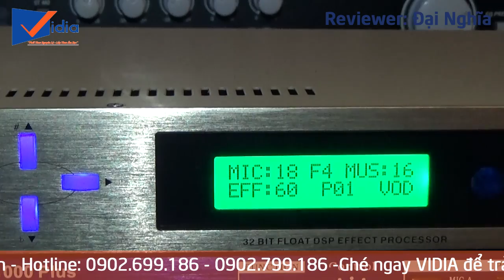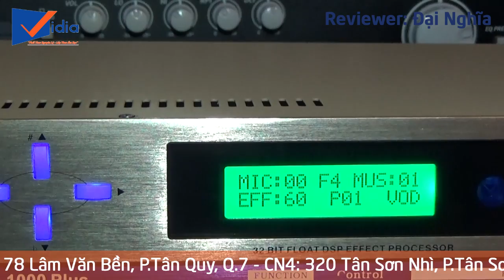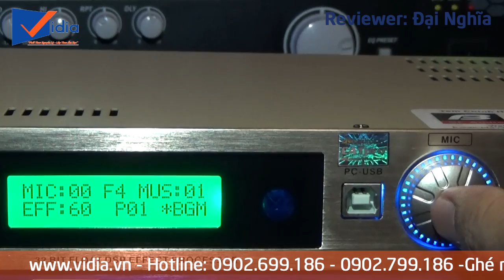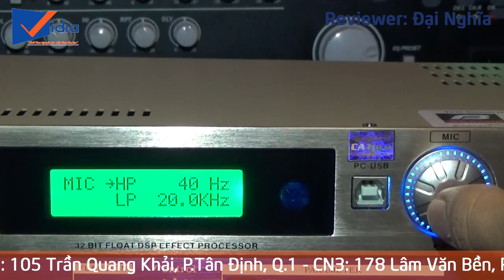[REVIEW] Test tính năng - Mixer Karaoke Cao Cấp BfAudio K-6000 Pro Đa Hiệu Ứng Chất Lượng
Tính năng đặc điểm nổi bật của mixer karaoke cao cấp Bfaudio K-6000 Pro:
  + Đa hiệu ứng + trường âm thanh + lọc 5.1 kênh đầu ra

  + Tất cả các chế độ còi tần số điều chỉnh tần số số

  + 20 thông số EQ, giới hạn áp lực chức năng cài sẵn

  + 15 loại điều khiển từ xa karaoke, chuyển đổi máy chống sốc, chốt mật khẩu

  + Tốc độ tự động âm thanh micrô

207 Tân Phước, P.6, Q.10, TP.HCM